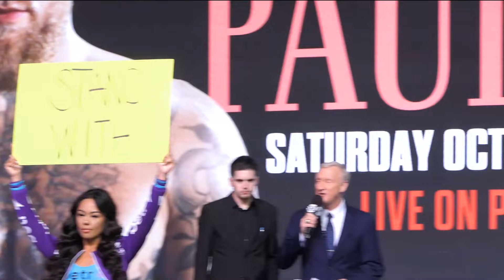Jake Paul vs. Anderson Silva • CO-MAINT EVENT WEIGH IN & PPV FIGHTS • ShowTime Boxing